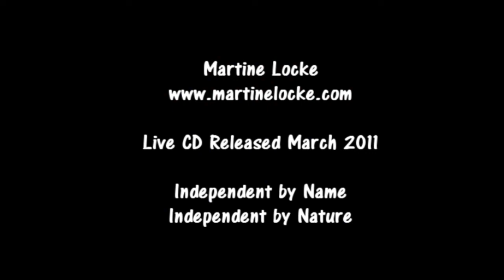Martine Locke - Live in Concert Promo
Australian singer songwriter Martine Locke is joined onstage by drummer extraordinaire Dionne Ward and djembe extraordinaire Jamie Price. Filmed as part of a live cd recording in Indianapolis, IN to a sold out audience on November 6th 2010 and set to be released in March 2011.